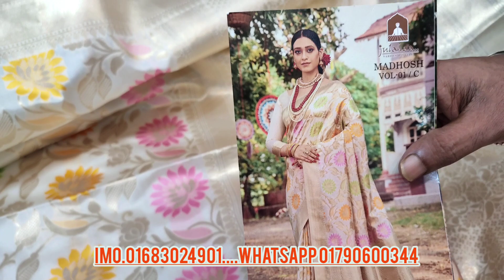ধামাকা অফারে কিনুন অরজিনাল ইন্ডিয়ান মিনাকারি কাতান শাড়ি কালেকশন আনলিমিটেড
ধামাকা অফারে কিনুন অরজিনাল ইন্ডিয়ান মিনাকারি কাতান শাড়ি কালেকশন আনলিমিটেড, পাইকারি দামে কিনুন ইন্ডিয়ান কাতান শাড়ি কালেকশন আনলিমিটেড, অরজিনাল ইন্ডিয়ান মিনাকারি কাতান শাড়ি কালেকশন আনলিমিটেড, অরজিনাল কাতান শাড়ি কালেকশন ২০২১, নতুন শাড়ি কালেকশন মৌচাক মার্কেট মালবিকা শাড়ি, ইন্ডিয়ান কাতান শাড়ি কালেকশন ধামাকা অফার, অরজিনাল ইন্ডিয়ান কাঞ্জিবরাম কাতান শাড়ি কালেকশন,
মৌচাক মার্কেট
মালবিকা শাড়ি